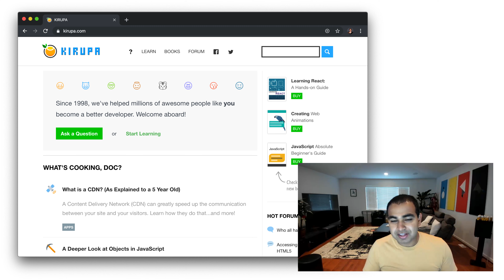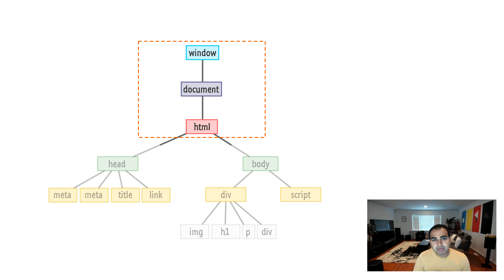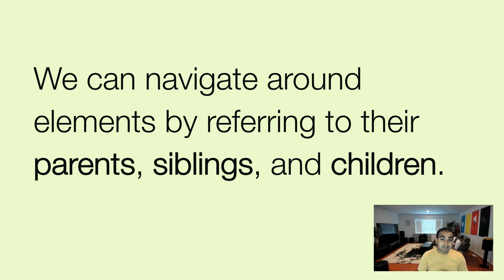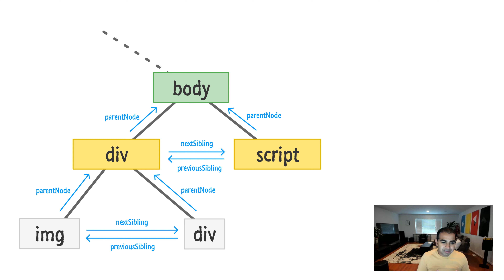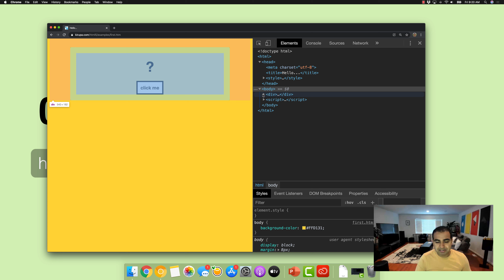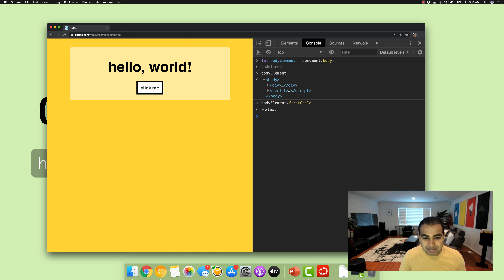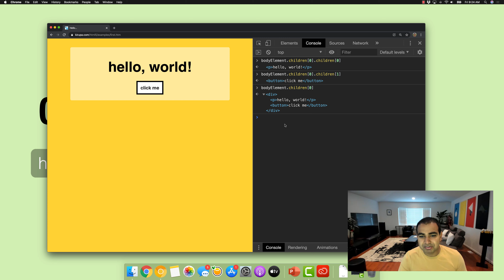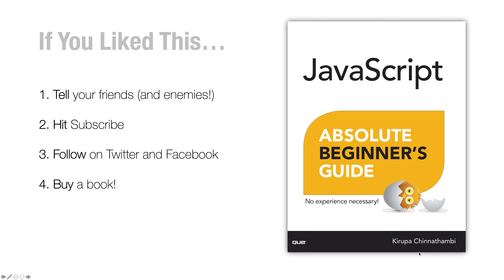Traversing the DOM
Easily navigate the mean streets of our DOM by learning how to use the helpful built-in properties and methods.